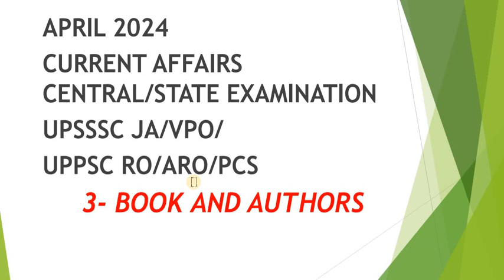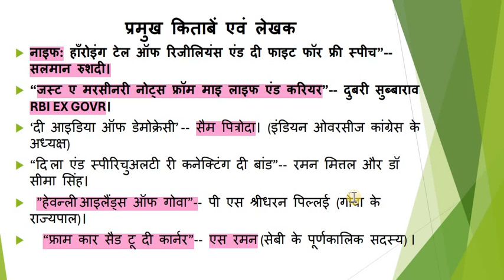APRIL 2024 BOOK AND AUTHORS CURRENT AFFAIRS // UPSSSC JA/VPO/ UPPSC RO/ARO/PCS###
APRIL 2024
CURRENT AFFAIRS
CENTRAL/STATE EXAMINATION
UPSSSC JA/VPO/
UPPSC RO/ARO/PCS
3- BOOK AND AUTHORS